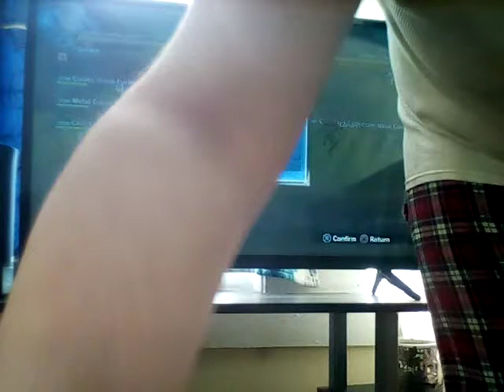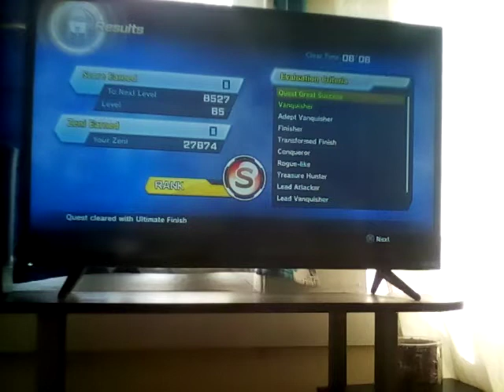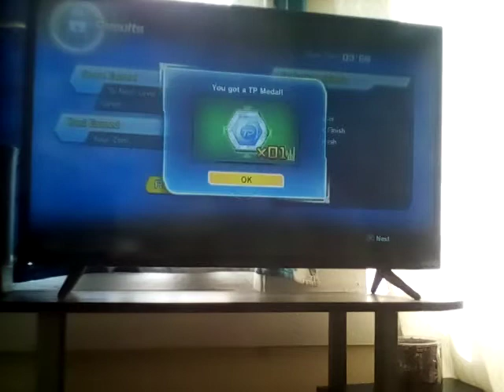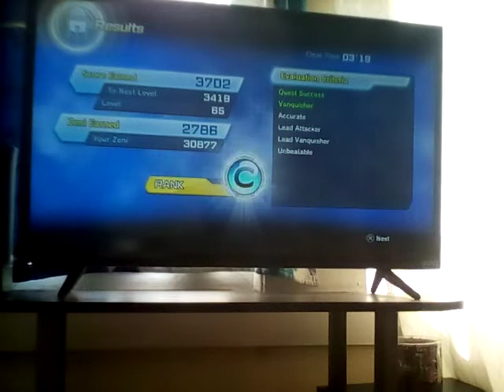let's go dragon ball xenoverse 2 gathering tf metals for elder kai part 2